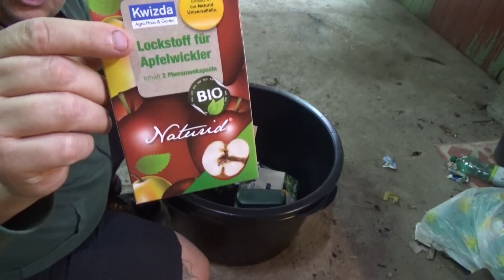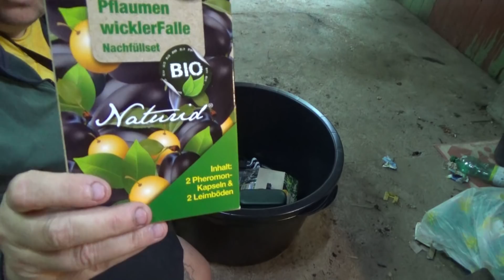feromoncsapda szilvamoly és almamoly